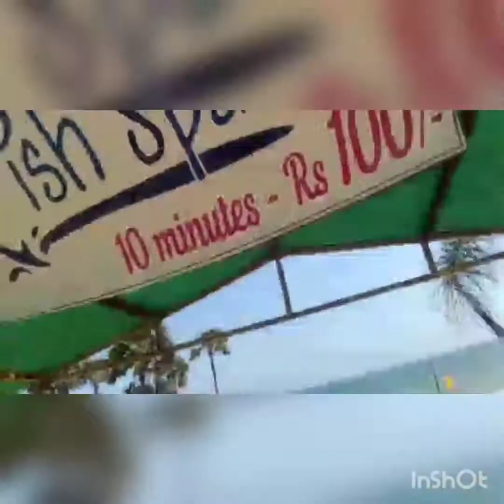Vizag vlog sonu